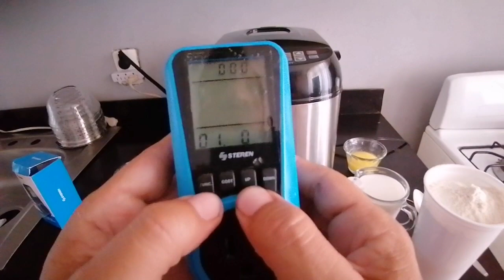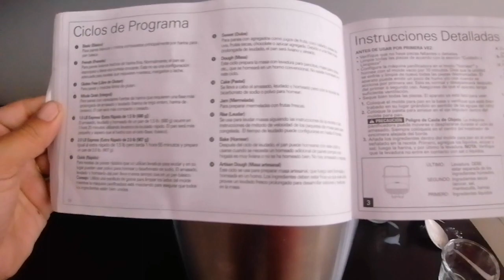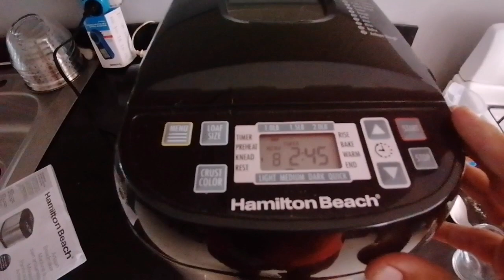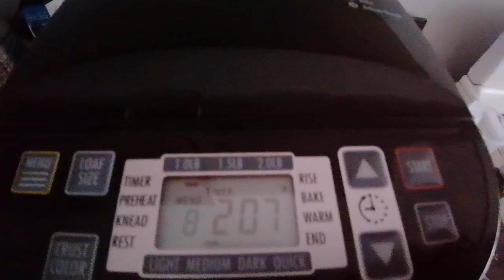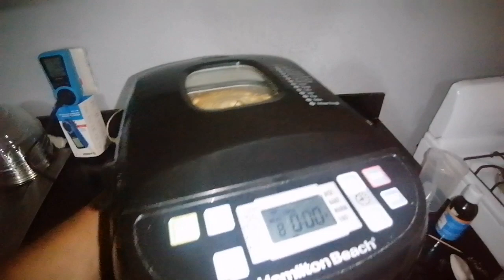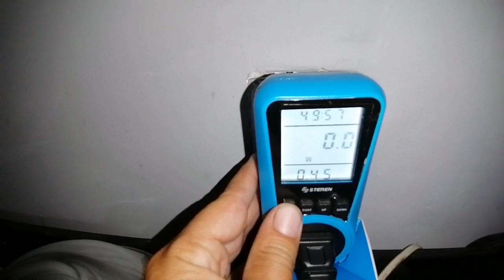Panque esponjoso con nuez en maquina panificadora automática y consumo de luz y dinero#Shorts#Cortos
En el siguiente video les comparto una receta para preparar panque con nuez en la maquina panificadora automática y el consumo de luz y dinero.